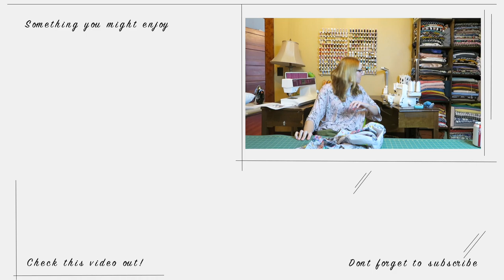Solina Top with Lamazi Embroidered Fabric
Hello lovelies!! I have exciting news as this is my first blog post and youtube video for lamazifabrics! I received this fabric in exchange for a blog post! The post is up on her website and it is a tutorial explaining what I go through in this video! It was fun to experiment with this pattern and I hope you enjoy the look and the modifications! Ask me any questions below or feel free to just say hi!

Cotton Lawn & Poplin
Minimum purchase of £30
Expires Sept. 30, 2019